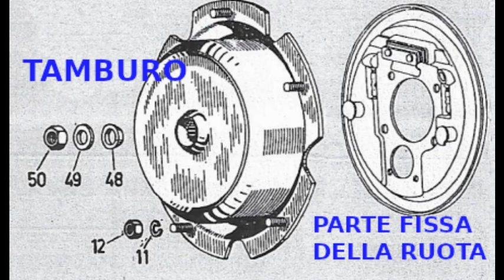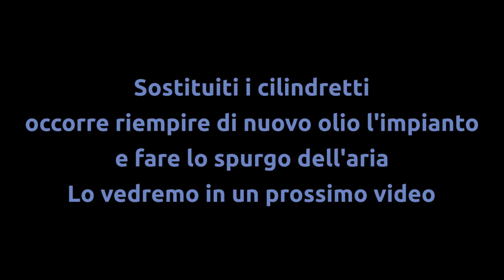ape car50 sostituzione cilindretti freni posteriori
Si descrive come sostituire i cilindretti dei freni posteriori. Per quanto riguarda il ripristino dell'olio nell'impianto si rimanda ad un altro video.